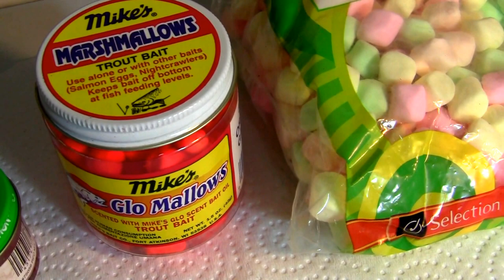Best Salmon, Brown and Rainbow Trout Baits in the World for River Fishing (tips included). Part 1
SALMON EDITION: This video shows the best proven baits ever made available to mankind that will catch any type of Salmon during the Spawning or regular River runs. I myself have caught hundreds using these awesome baits. Single Eggs, Glowing Marshmallows, Sponge, regular Marshmallows and Salmon Roe Bags.  TIP # 1: If you combine single eggs and Marshmallows, you will increase your bites (Use size 8 hook).  TIP # 2: Use dark green Fish line or any 8 pound Fluorocarbon line. TIP # 3: To catch Female Salmons try 3 egg roe bag in Red or white net. TIP # 4: To catch Male Salmons try single egg or Glowing red, pink or orange Marshmallows as these bright colors piss them off into attacking and protecting the nesting grounds

 Best Baits World Top Class Chinook tightlines fishing rainbow spawning hooks fluorocarbon line green rivers creek lake stream strong leader snapshots glowing marshmallows sponge single eggs roe bags size hook Ontario Canada Alaska Scotland Argentina Brown Trout brook trout how to cure salmon swivel drennen float centrepin berkleys snap snag tightline perch bass muskie smallmouth largemouth le baron simcoe kawartha lakes georgian bay cod snapper rigs jigs woolybugger recipe borax   .